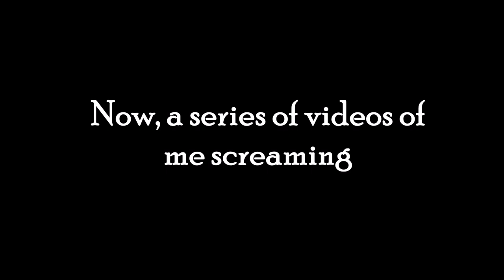Meryl Streep's Haunted House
What's going on everybody? It's ya boy, TheDevanstator!

The God which they call, TheDevanstator, and his peasant gang travel back to 2013 and play Black Ops 2 just before the space-time continuum eats all of their butt brownies.

but if you share, I'll send you a coupon for your local Publix (only available in Florida, Georgia, Alabama, South Carolina, Tennessee, North Carolina)
nah, but fr, share this.

TheDevanstator
T00THP1K
A GamingMelon65
XxCoopdiggityxX